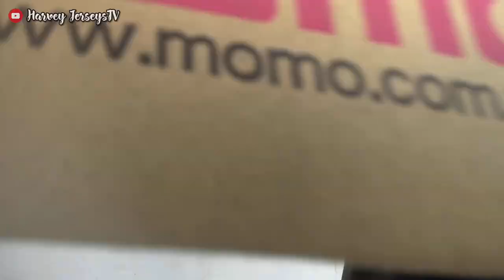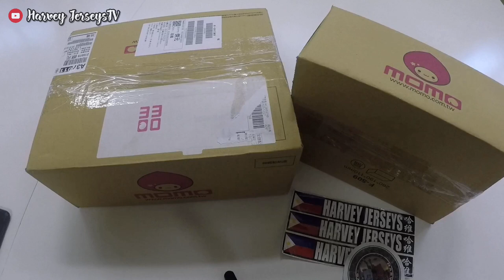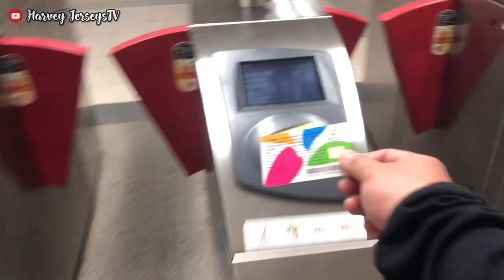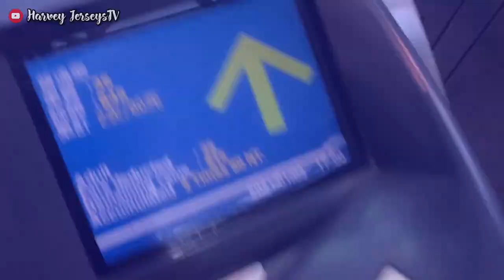Luka Doncic & Nemanja Bjelica NBA Jersey Nike Authentics Unboxing | First Hookups 2021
First Hookup and Pickup for this year 2021

Euro Connection

Luka Doncic Dallas Mavericks Icon Jersey Nike Authentic 44
Nemanja Bjelica Sacramento Kings Icon Jersey Nike Authentic 48

 • MBB - Happy (Vlog...